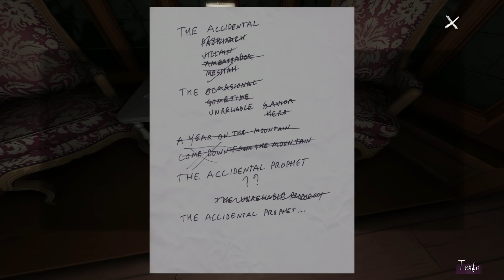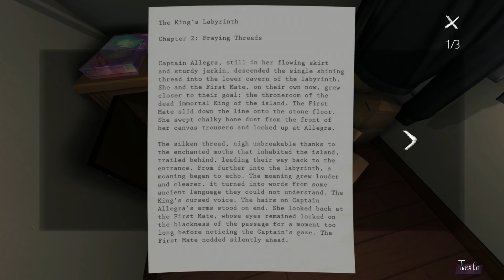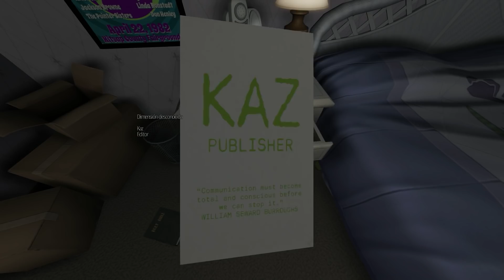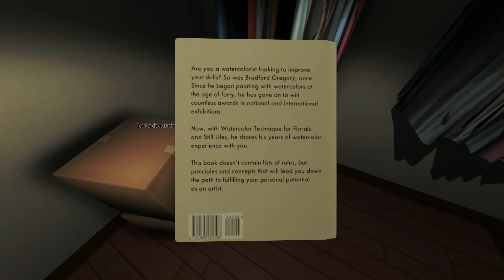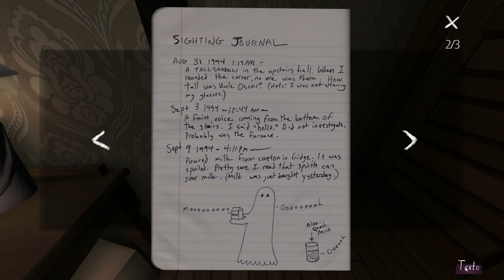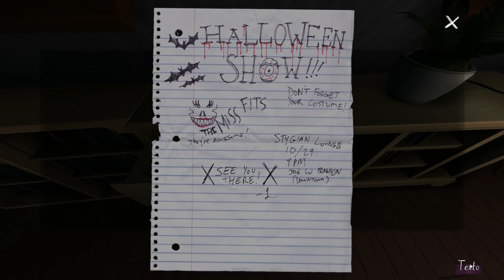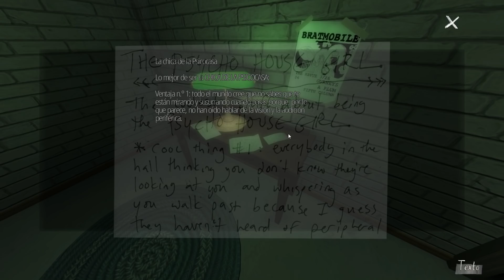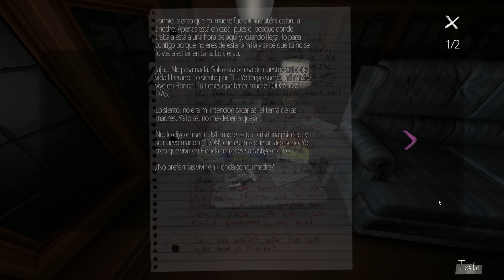Gone Home - Episodio 3: El pasadizo secreto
Hola aliens. Seguimos intrigados con la desaparición de nuestra familia. Pero hoy, encontraremos un botón secreto que nos abrirá paso por un pasadizo oculto. Atentos. :P